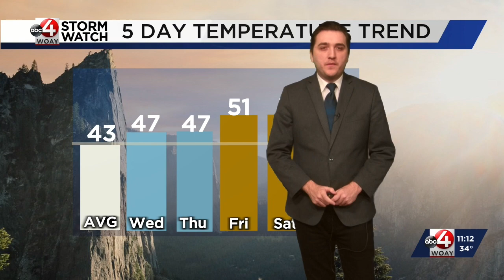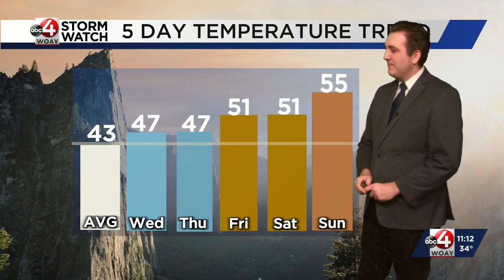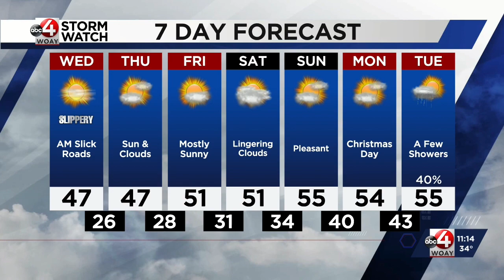Braden's December 19 Forecast: Slick Roads Wednesday AM